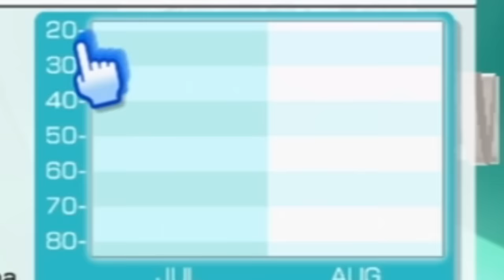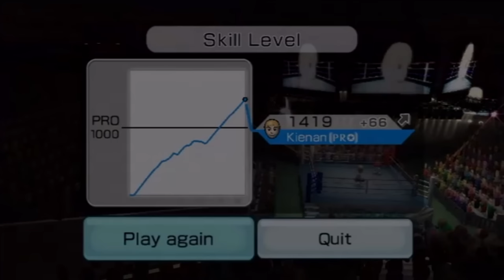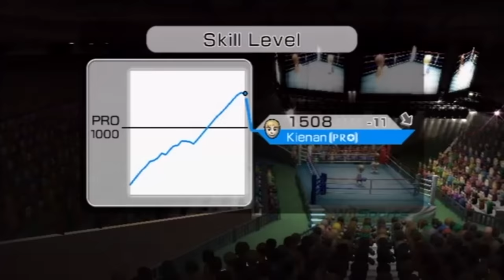wii sports boxing raging and funny moments